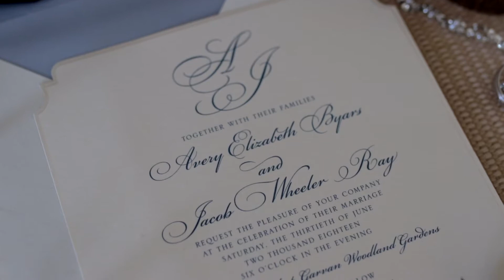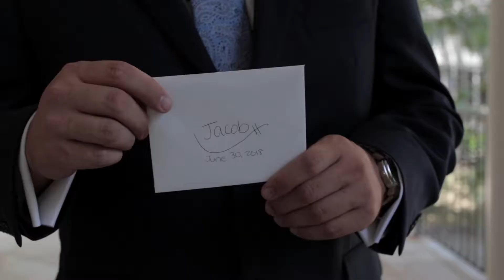avery & jacob | wedding film | 6.30.18